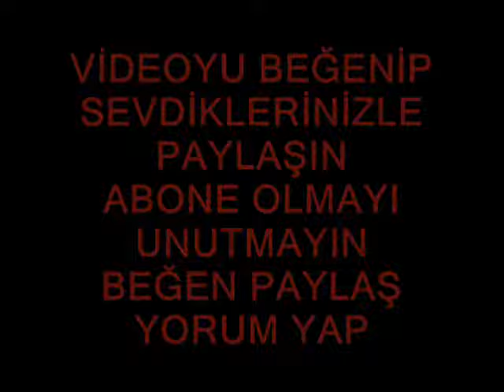BAKKALKÖY SALLAMASI 2019 - (BAKKALKÖYLÜ İSMET&ALEMDAĞLI ALİŞAN) 2019ROMAN İZMİTLİ İNANÇ FARKIYLA